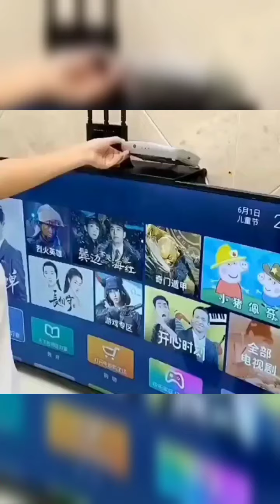تدابير ومنظمات وافكار منزلية مفيدة